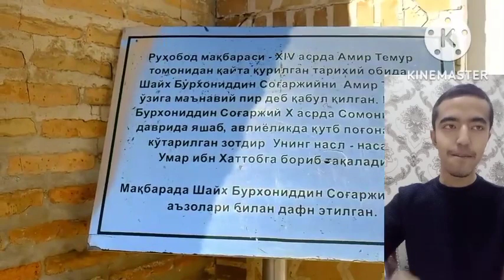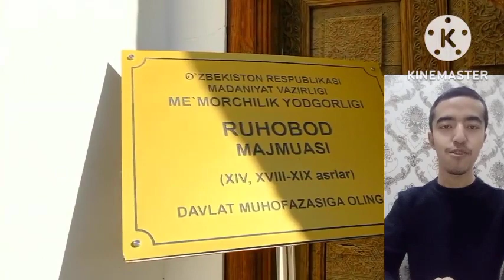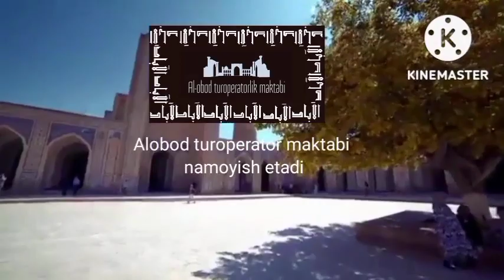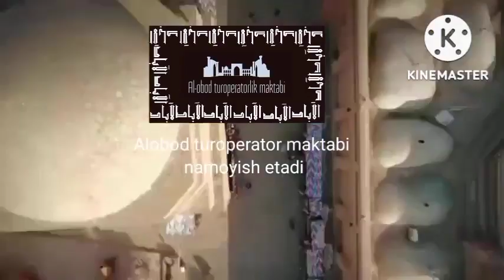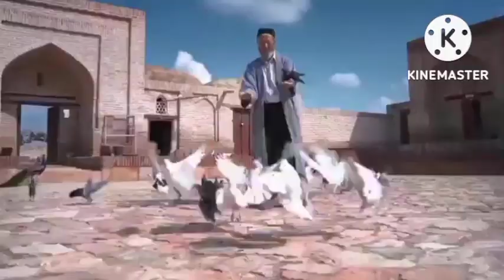Alobod yozgi sarguzashtlar premyera (esdalik uchun film)